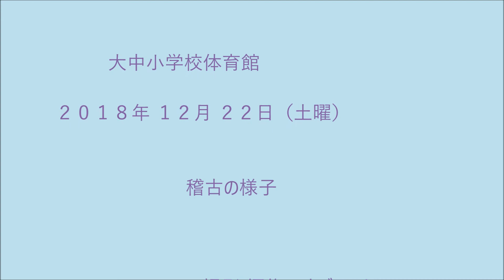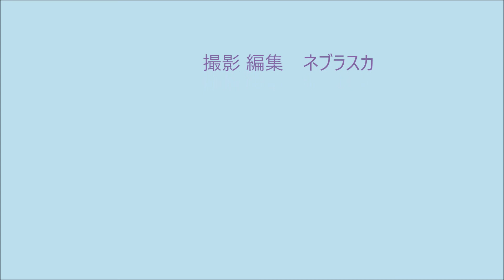181222.大中小.06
181222.大中小.06
稽古　辻下、寺田、福島、野田、有井
2018年12月22日（土曜）